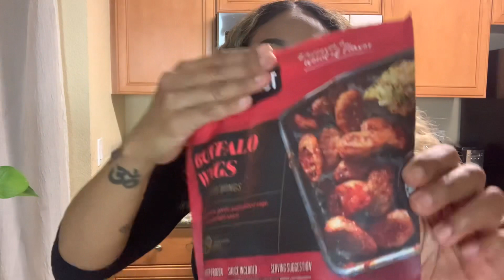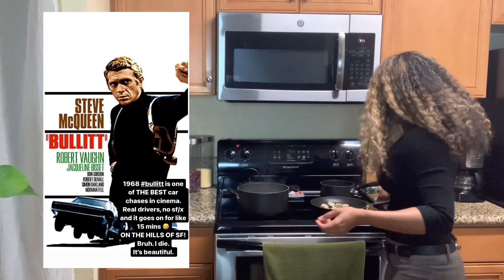Cooking Things I Need To Get Rid Of, Horror News Storytime, Life Updates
Today was odd…I needed to cook the leftover gluten free noodles, “Buffalo wings” and tofu in my fridge.

Plus random typical thoughts that equate to ChocoLumpia Lessons. And horror news storytime…it’s been on my mind since I read the article. That’s your warning 😳

Shouts out to me and Snaky snaks (find and follow him on SoundCloud!) for our collab on my theme song (it’s the same awesome one from my podcast if you actually listen there: CHOCOLUMPIA LESSONS

SALAMAT!